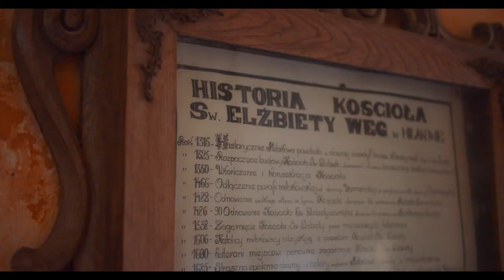100. Rocznica Powstania Policji 2019 CHÓR POLICJI OLSZTYN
Fragmenty Mszy Świętej z udziałem Chóru Policji Garnizonu Warmińsko-Mazurskiego

100. ROCZNICA POWSTANIA POLICJI PAŃSTWOWEJ

Miłakowo - czerwiec 2019

Opis:

(...) CHÓR POLICJI GARNIZONU WARMIŃSKO - MAZURSKIEGO WYSTĄPIŁ W MIŁAKOWIE

Chór Policji Garnizonu Warmińsko - Mazurskiego wystąpił w Dzień Zesłania Ducha Świętego w XIV wiecznym kościele pw. św. Elżbiety i św. Wojciecha w Miłakowie. Podczas Mszy św. zabrzmiały takie utwory jak „Rota”, „Gaude Mater Polonia” i „Boże coś Polskę”. Po uroczystej Eucharystii odbył się II Ogólnopolski Festiwal Chórów.

W minioną niedzielę  (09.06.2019) w XIV wiecznym kościele pw. św. Elżbiety i św. Wojciecha w Miłakowie wystąpił Chór Policji Garnizonu Warmińsko- Mazurskiego. W Dzień Zesłania Ducha Świętego w miłakowskim kościele rozbrzmiewały znane wszystkim utwory patriotyczne i religijne.   Eucharystii przewodniczył o. Manswet Rzepka, były misjonarz (Libia, Algieria, Tunezja i Afryka Północna). Uroczystości Zielonoświątkowe odbyły się w ramach obchodów 100-lecia Odzyskania przez Polskę Niepodległości oraz 100-lecia Powstania Policji Państwowej.  Po uroczystej Mszy św. odbył się II Ogólnopolski Festiwal Chórów.

Przed rozpoczęciem Mszy św. gospodarz świątyni o organizator uroczystości, o. Arkadiusz Czaja przywitał Posła na Sejm RP Zbigniewa Babalskiego, Senator RP Bogusławę Orzechowską, Dyrektora Oddziału Terenowego Krajowego Ośrodka Wsparcia Rolnictwa  Grzegorza Kierozalskiego, głównego specjalisty Krajowego Ośrodka Wsparcia Rolnictwa Marcina Bąka, oraz radnych powiatu ostródzkiego i radnych miasta oraz  przedstawiciela Stowarzyszenie im. Ojca Władysława Wodyki w Miłakowie Zbigniewa Zabłockiego wraz z rodzinami i wszystkich wiernymi.

W czasie liturgii zabrzmiały między innymi takie utwory jak: „Rota”, „Gaude Mater Polonia” , „Modlitwa o pokój” czy „Boże coś Polskę”. Po Eucharystii policjanci wykonali jeszcze dwa utwory: „Rozszumiały się wierzby płaczące” oraz „Taki Kraj”. W imieniu chóru głos zabrał Komendant Powiatowy Policji w Ostródzie nadkom. Marcin Danowski, który podkreślił, że dzięki zmianom ustrojowym formacja policyjna powróciła do fundamentalnych wartości, wpisanych ponownie na policyjne sztandary -  „Bóg, Honor Ojczyzna” (...).

CHÓR POLICJI OLSZTYN

POLICJA PAŃSTWOWA